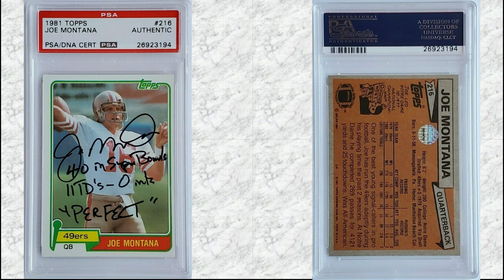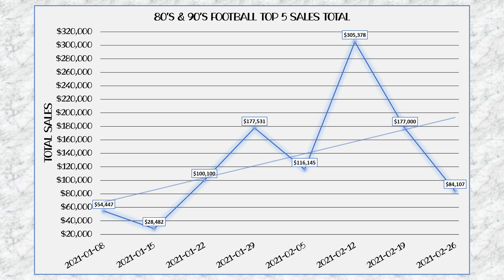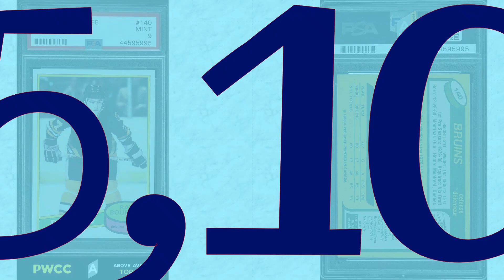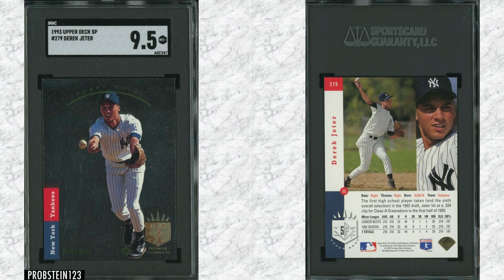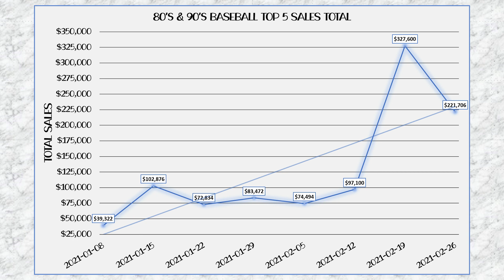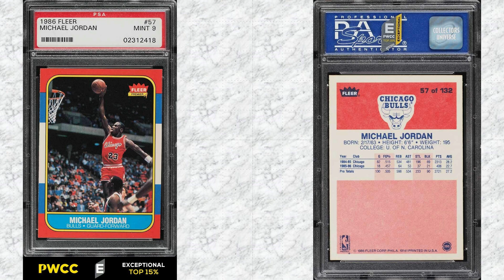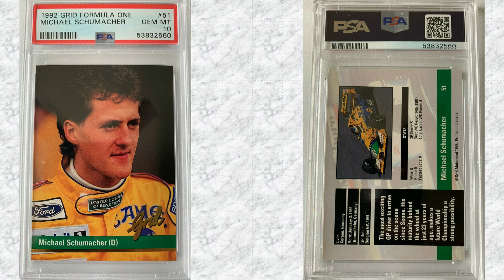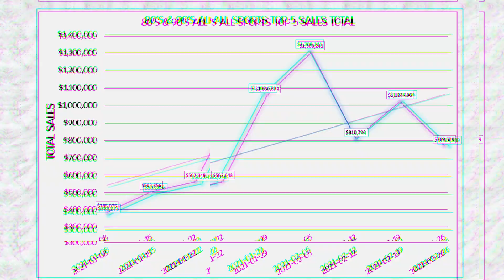TOP 80s & 90s SPORTS CARDS WEEKLY SALES | Baseball, Basketball, Football & Hockey Feb 26, Ep 8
These are the top Baseball, Basketball, Football, Hockey and Other Sports Card sales from the 80s & 90s on eBay last week. Feb 20 - 26, 2021.

Chapters:
0:00 Intro
0:23 Football Top 5
2:50 Hockey Top 5
5:40 Baseball Top 5
8:12 Basketball Top 5
11:15 Other Sports Top 5
13:43 Total Sales of All Sports

Investing in Baseball Cards, Hockey Cards, Basketball Cards and Football Cards can be done on a budget and still yield a great investment. You don't need to spend thousands of dollars on a box chasing a hard to find Hit!

The 80s & 90s sets are full of HOF'ers and Rookie Cards that will appreciate over the next 5-10 years. With some of these boxes still available for cheap, you can have multiple opportunities to pull a PSA 10 gradable gem! Look to this list if you are wondering what sports cards to invest in in 2021!

Criteria for this list:
1: Only one entry on the list per each individual card.

If you have any suggestions for this criteria, please leave them in the comments below.